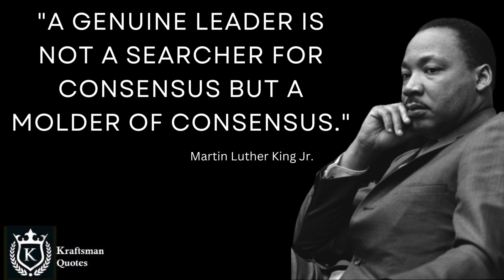A genuine leader is not a searcher for consensus but a molder of consensus. Martin Luther King Jr.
A genuine leader is not a searcher for consensus but a molder of consensus. Martin Luther King Jr. Quotes
Video Title: Martin Luther King Jr. Quotes
Martin Luther King Jr.Motivation Quotes I Quotes of Martin Luther King Jr.I Think like Martin Luther King Jr.I Martin Luther King Jr.Secretes I Martin Luther King Jr.said I Martin Luther King Jr.thoughts
Video Description:-
Pankaj
My mind to me a kingdom is;
Such present joys therein I find,
That it excels all other bliss
That earth affords or grows by kind:
Though much I want that most would have,
Yet still my mind forbids to crave … By Sir Edward Dyer
Your related Queries & Suggestions - Success I Motivation I Kraftsman I craftsman I Happiness I Peace of Mind I Fulfillment I Joy I Rich I